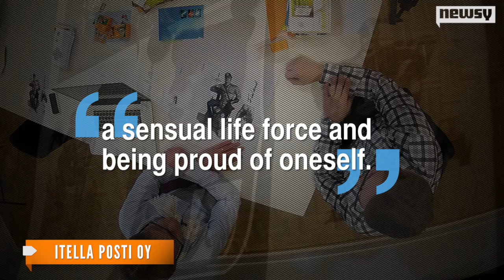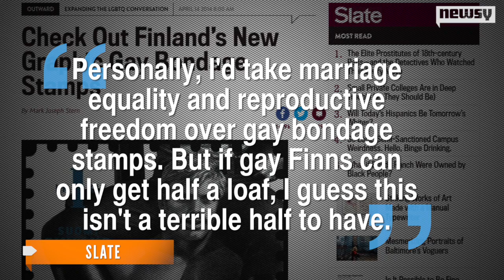Finland Unveils Homoerotic Postal Stamps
Finland's new series of postal stamps feature artwork from gay Finnish artist Touko Laaksonen. They will begin circulating in the fall.